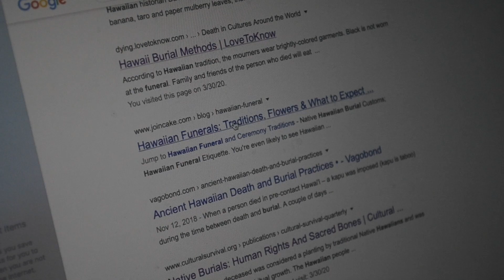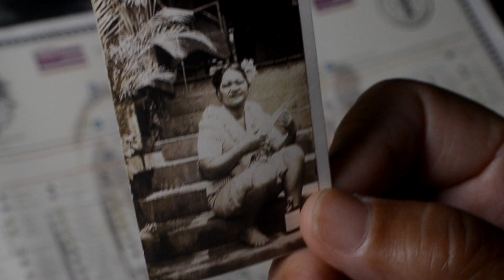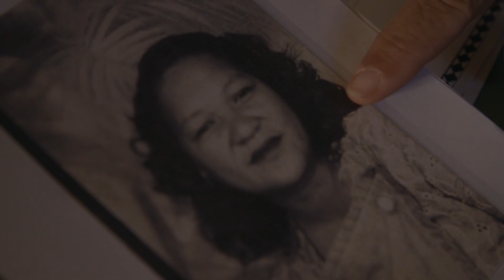Keoni Kealoha Alvarez - Family Hawaiian History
KAPU "Sacred Hawaiian Burials" Producer and Director Keoni Kealoha Alvarez.

I noticed several vehicles were parked in front of my house. Several men were in the forest surveying the burial property. I walked up to the property and a man stepped out of his construction truck and approached me. He said his name is Darryl Rapozo, the new owner of the property. He came to survey his lot and to build two homes in the next couple weeks. I told him he cannot do that because the property has a burial cave in the center of it. Darryl said he knew about it and was going to dynamite the cave to build over it. I was shocked to hear of his intention. I informed him the burial site was documented but the State Historic Department lost our report and will be back to re-document the burial site. I told him all development plans must stop. Then I took a deep breath and said that this property is my ancestors' burial site, and also it is against the law to desecrate them. Darryl suddenly changed his mind and said he was not planning to do anything yet, he will call the State Historic Preservation Department and ask what he can do to move forward with building on the property. “You can’t do anything on it,” I said. “It’s Kapu. Sacred.”

In my heart I knew I was not going to let any harm happen to my burial cave. Nor was I going to let any development happen on the property. One of my options was to stop the sale of the land as soon as possible and acquire it myself. I wanted to get my message out to the community who could help me save our burial cave. I called the local news channels and spoke with reporters named Jim Mendoza from KGMB 9 news and Andrew Perez from KHON 2 news. They both were interested in my story and flew to my island to interview me. The Kanaka council came to the burial cave property. Kale Gumapac and Ke ʻOnipaʻa Choi gave their statement to the news reporters. I then took the reporters on a tour of the burial cave property. I said this cave was special to me and to Hawaiian culture. Jim and Andrew respected my effort to save this historical site.

Shortly after their visit, the story aired on the local news. The news story mentioned the development boom on the Big Island and how Puna was primed for building. But it also mentioned Native Hawaiian burials being desecrated by builders. On the screen, I led the news anchors through the forest filled with ferns, oʻhiā trees, and warning signs to steer clear of the property. I unlocked a makeshift security gate and told them, “If we knew that it wasn’t reported, it would have given us enough time to preserve the site.” I told them that sixteen years ago, my brothers and I discovered the cave and its secret. I also explained that there was “iwi,” or bones, of ancient Hawaiians inside. The cave was a burial ground.

Hawaiians like Kale said the Puna district is full of them: “There’s a whole series of caves running all over the place for miles, some of it has been identified and some of it we don’t want to identify because of all the artifacts involved in this stuff. “This is like Swiss cheese over here. There is another lava tube a quarter mile away. The next one has nine bodies in it,” Ke ʻOnipa’a said. The news story explained: because there is home construction everywhere, Hawaiians fear every time a property is cleared and another burial cave is destroyed.

I told them I am working through my options. “One is to find a way to purchase the property,” I said. “Not to build on, but to preserve it as is.” I was happy with the story to see the news and the press interested in helping me inform the public of my situation.